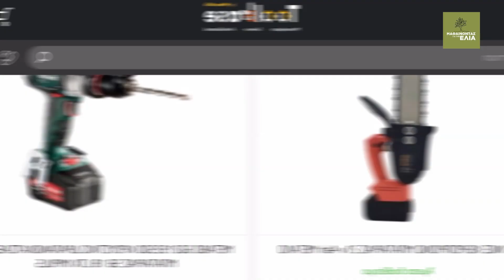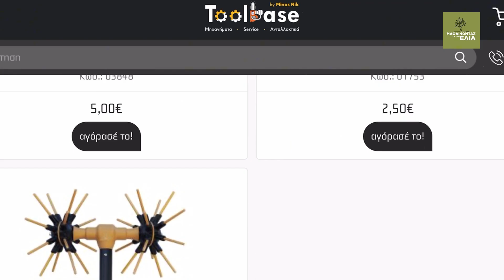🫒ΕΛΙΑ & ΘΡΕΨΗ🫒ΚΕΡΔΙΣΕ 20 ΛΙΤΡΑ🧴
🎯Κέρδισε 20 λίτρα βιοδιεγέρτες για την καλλιέργειά σου και δες τη διαφορά!

Ισχύς διαγωνισμού μέχρι 12 Απριλίου 2025
Οι 10 νικητές θα ανακοινωθούν στην σελίδα της EVYP στο Facebook.

Ο Γεωπόνος της ΕΒΥΠ Γιώργος Παυλίδης μας μιλά για την πρώτη εφαρμογή του Amino 16 στην ελιά!

Το Amino 16 ανήκει στις εφαρμογές διεγερτών της ΕΒΥΠ και αποσκοπεί στη βελτίωση της απόδοσης στην καλλιέργεια της ελιάς. Η πρώτη εφαρμογή βιοδιεγερτών στην ελιά για το 2025 γίνεται από τις 15 Φεβρουαρίου μέχρι τις 10 Μαρτίου. Εφαρμόζεται στο φύλλωμα με  ψεκασμό και προσδίδει στο δέντρο την απαραίτητη ενέργεια που χρειάζεται για την διαφοροποίηση των οφθαλμών του σε ανθοφόρους προκειμένου να επιτευχθεί το καλύτερο δυνατό αποτέλεσμα κατά την απαιτητική διαδικασία της άνθησης.

Τα καλύτερα τώρα αρχίζουν & όποιος στηρίζει, θα κερδίζει!!!

Το εργοστάσιο κατασκευής γεωργικών μηχανημάτων ΜΙΝΟΣ ΝΙΚ ΜΟΥΡΤΖΑΚΗΣ ΚΩΝΣΤΑΝΤΙΝΟΣ ιδρύθηκε το 1963 στη βιομηχανική περιοχή Ηρακλείου και αποτελεί μία από τις μεγαλύτερες εταιρείες κατασκευής και διάθεσης γεωργικών μηχανημάτων στο είδος της.

Όλα αυτά τα χρόνια έχουμε καταφέρει να αναπτύξουμε μια σχέση εμπιστοσύνης με τους αντιπροσώπους και τους πελάτες μας καθιστώντας μας μια αξιόπιστη εταιρεία με ένα μεγάλο δίκτυο συνεργατών.

Οι επιδόσεις του εργοστασίου μας βελτιώνονται συνεχώς επενδύοντας με γνώμονα τόσο την ποιότητα όσο και την ποσότητα. Η ποιότητα στα υλικά κατασκευής παίζει τον πιο σπουδαίο ρόλο στην αντοχή των μηχανημάτων και στην απόδοση τους.

    ▶️   Στελέχωση με καταρτισμένο προσωπικό.
    ▶️   Εξελιγμένος τεχνολογικός εξοπλισμός.
    ▶️   Εκτεταμένο δίκτυο διανομής.
    ▶️   Μεγάλο δίκτυο αξιόπιστων προμηθευτών & αντιπροσώπων στην Ελλάδα την Κύπρο και την Ιταλία.

Διευθυνση
Οδός Ρ τετράγωνο 4 BI.ΠΕ. Ηρακλείου,
Τ.Κ.: 71601,Ηράκλειο Κρήτης
Τηλεφωνο
ΦΑΞ
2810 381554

ΒΑΣΙΚΟΣ ΣΥΝΤΕΛΕΣΤΗΣ ΤΟΥ ΚΑΝΑΛΙΟΥ ΜΑΣ:

 👉 IMBnet

H IMBnet Agency αναλαμβάνει να αναπτύξει την επιχείρηση σας μέσω της online διαφήμισης & όχι μόνο!

ΘΑ ΒΡΕΙΤΕ:

▶️ Κορυτσάς 24, Néa Filadélfeia, Greece

Κοινοποιήστε, αν θέλετε και πιστεύετε, ότι μπορούμε να φανούμε χρήσιμοι.
Καλλιεργητής : Elaionisos